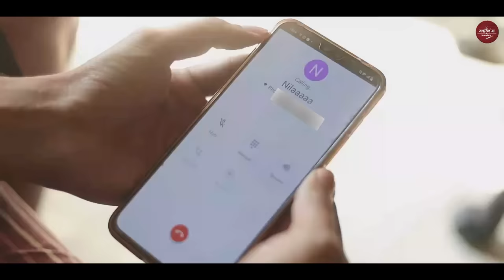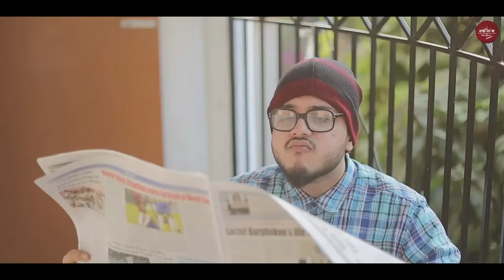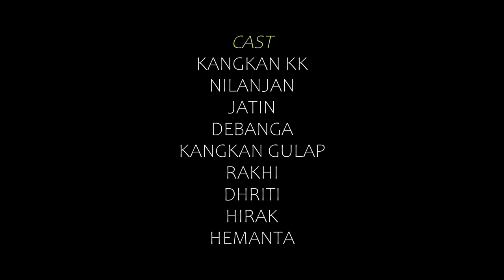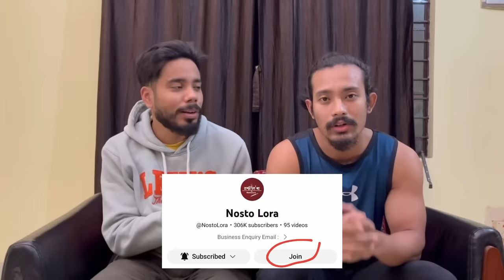MY OVERSMART FRIEND Ft. চৰকাৰী চাকৰি || Unscripted Axom || Nosto Lora